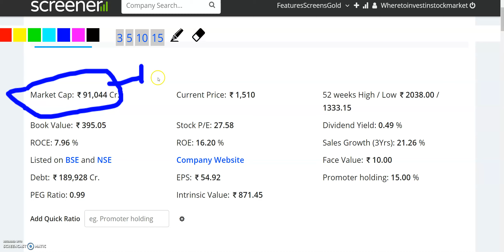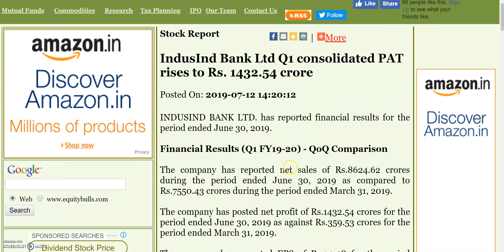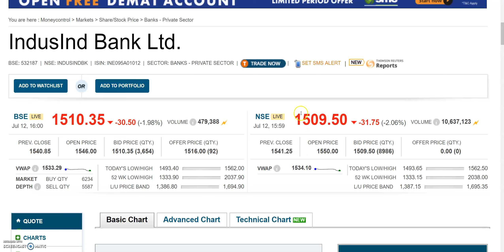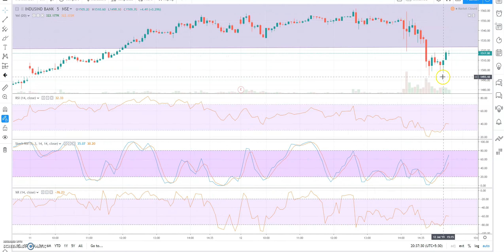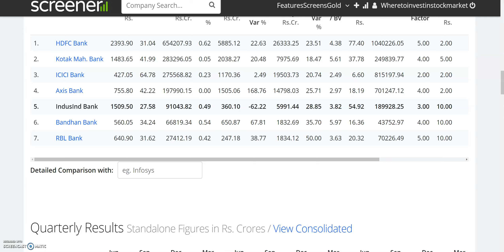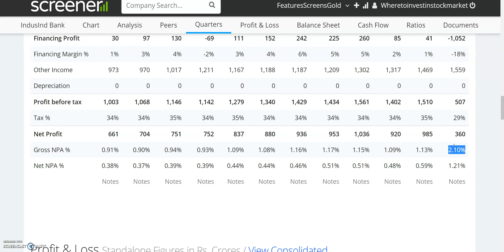PROFIT 4 गुना बढ़ा, 1432 करोड़ का PROFIT, LARGECAP SEGMENT का SHARE है